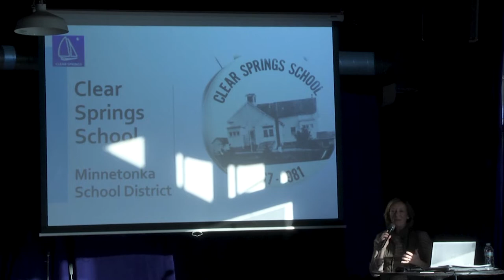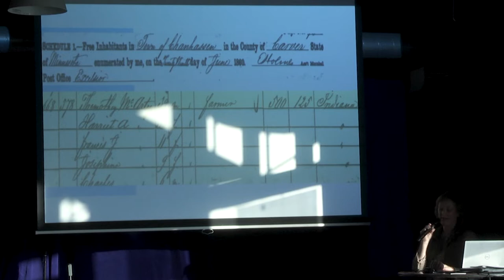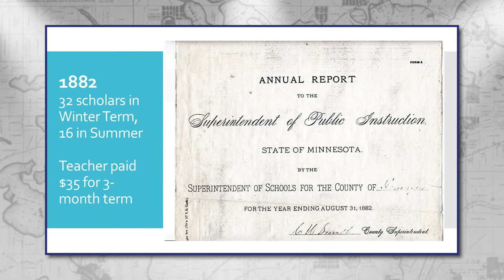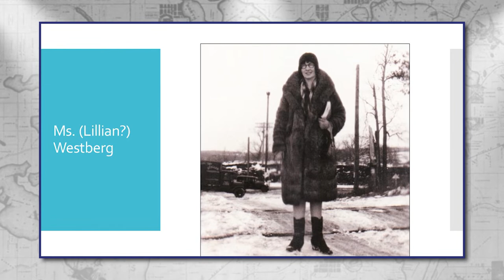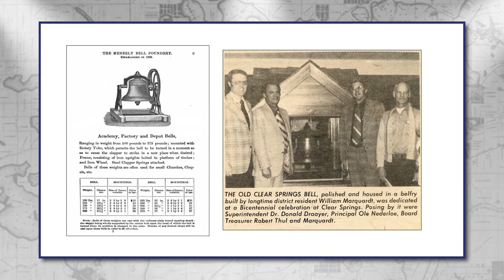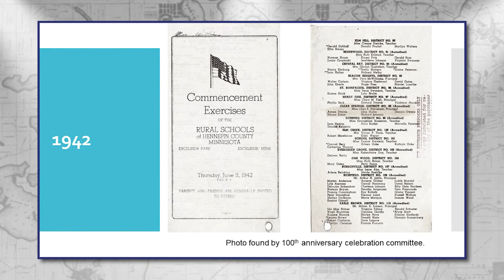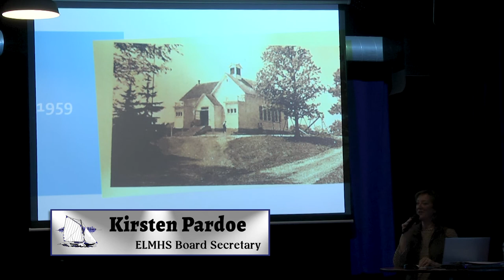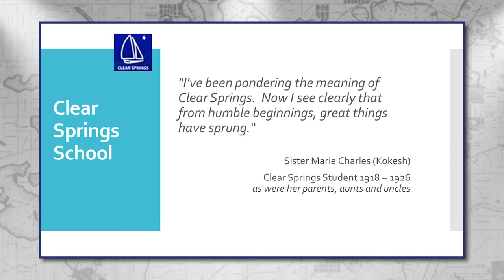Tapping History: A History of Clear Springs School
Did you know that Clear Springs Elementary School in Minnetonka started out in 1867 as the Purgatory Springs school? ​Learn about this interesting and inspirational story of a community's pride in building and supporting education with Kirsten Pardoe.